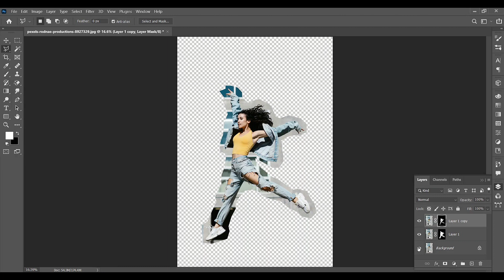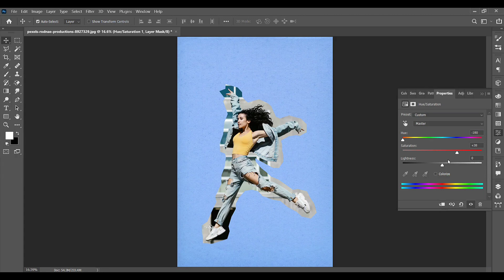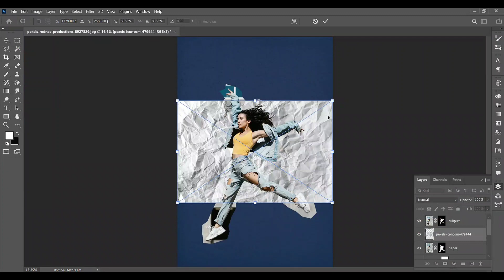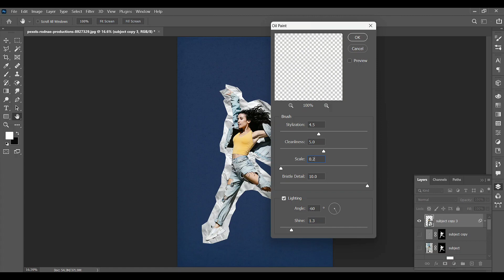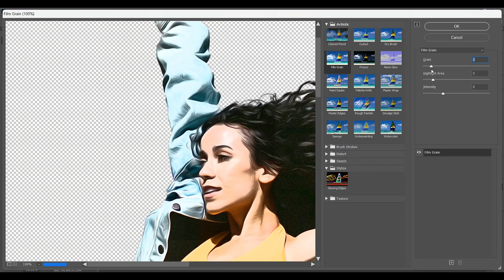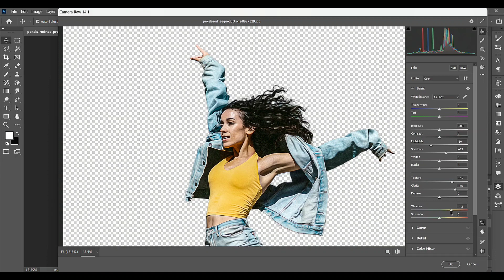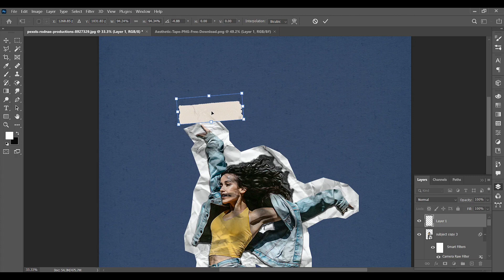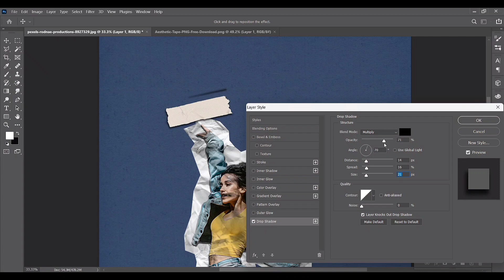Paper cut out effect in Photoshop | Photoshop Tutorial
00:00 into
00:03 cut out subject
00:54 Add background texture
01:45 Add paper texture
02:52 Adjustment
05:13 Final adjustment
06:18 Add tape PNGs
07:53 : result

• Check our Playlists  here -